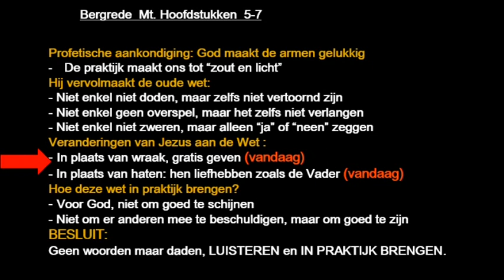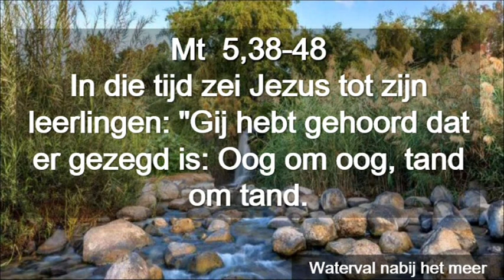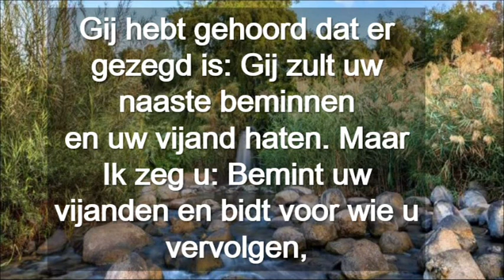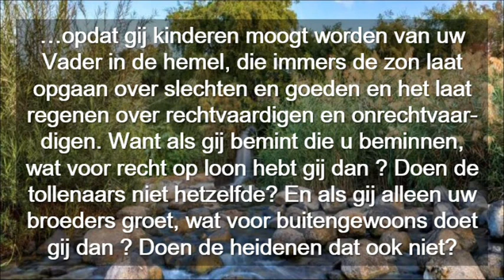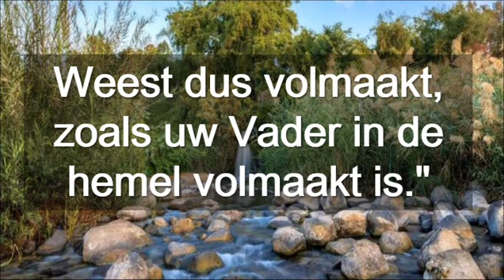Zondag 7 Vd Tijd Door Het Jaar Cyclus A ( Neerland )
Zondag 7 Vd  Tijd Door Het Jaar Cyclus A